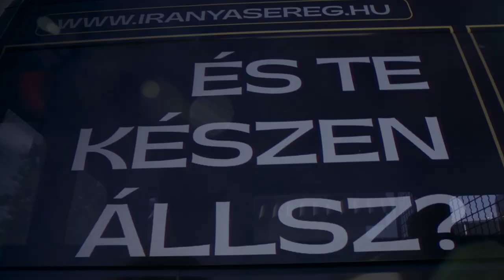Amikor a laktanyák kitárják kapuikat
Több, mint száz kilométer a távolság a két laktanya között, mégis hasonlóan izgalmas dinamikus és statikus bemutatókkal, koncertekkel és színes programokkal várta az érdeklődőket családi napjára az MH vitéz Szurmay Sándor Budapest Helyőrség Dandár és az MH Katonai Rendészeti Ezred a fővárosban, illetve a Győrben települő MH Dánielfy Tibor 205. Rakétaezred, szeptember 9-én.

Készítették: Kutai Bence,  Szabó János, Bányász Eszter, dr. Draveczki-Ury Ádám